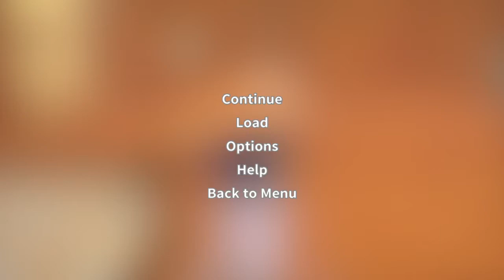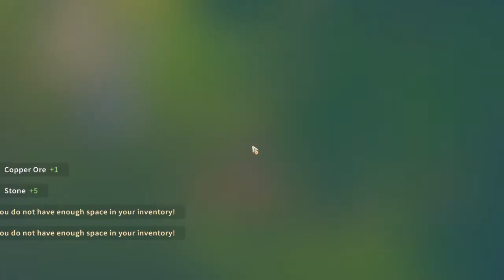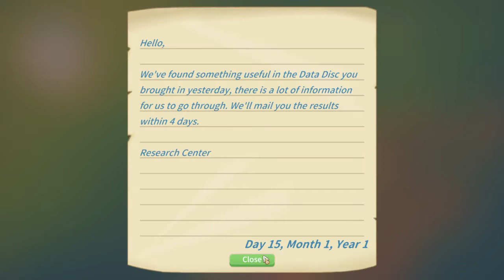My Time At Portia - Episode 3: Less Incompetence.